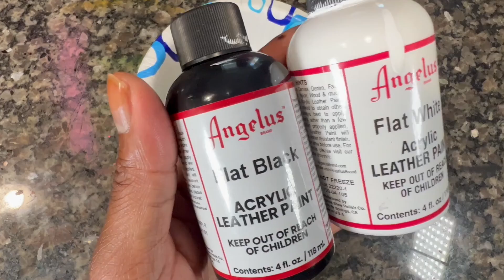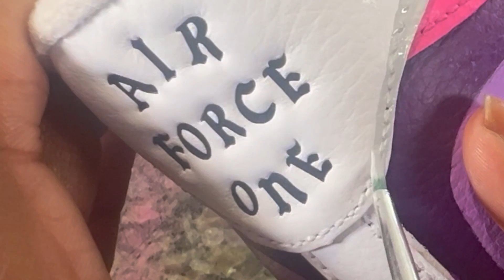How to Custom Nike Air-force 1s by Sticky Nation for His Clients |Satisfying |Must Watch!!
In this video, Sticky Nation will show you how to customize an Airforce one  For My Client This process is simple and can be done in a few Hours If you focus And follow along, so you can ensure that your client always has a unique and satisfying experience.

If you're a Beginner Sneaker designer, Biginner Shoe Customizer, or entrepreneur, then you need to watch this video!  Sticky Nation will teach you how to customize an Airforce one  in a simple and easy to follow process. This video is a must-watch for any business owner or Sneaker designer looking to add a unique touch to their services!

Website for Custom Seakers & Merchandise To Support The Nation
StickyNation.art